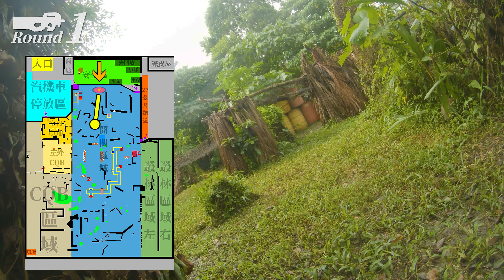【Vlog】小雨中作戰 - 第 53 次生存實戰錄影 - SERE 訓練學院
今天是一個沒帶 Tornado 2 Timer 的場，靠著整修好的 WE P90 GBB 跟還算可靠的 VFC G19X 來作戰。今天下著雨，地面也各種積水，只要稍微加個速跑步就會滑倒，想要移動或是跑步都相當的困難。今天的遊戲模式都完全一樣，只有 VIP 護送跟 VIP 擊殺。

00:00 序章 - Prologue
00:51 第 1 場 - 1st round
03:16 第 2 場 - 2nd round
05:03 第 3 場 - 3rd round
06:25 第 5 場 - 5th round
09:36 尾聲 - Epilogue

聲明：影片內所有物品皆是生存運動用配備，且符合台灣法律的規範

配備：
- WE P90 GBB
- VFC G19X GBB

人身部品（NWU III / AOR2 色系）：
- O.P.S. Stealth Warrior Pants
- O.P.S. Gen 3 Improved Direct Action Shirt
- O.P.S. Advanced Modular Plate Carrier System
- FMA Caiman Ballistic Helmet
- 硬殼面具 + 自製護耳
- 純自製戰術腰封
- 純自製頭盔用行動電源包

人身部品（通用）：
- ESS Profile Asian Fit
- 戰術頭盔用 GoPro 轉接座

第一人稱攝影機：GoPro Hero 7 Black
彈道攝影機：25mm Runcam 2

我是 NoYoC，對生存遊戲產生興趣的拍片者，我會開始上傳關於這類的影片內容，如果能夠幫上誰的忙的話就好了。